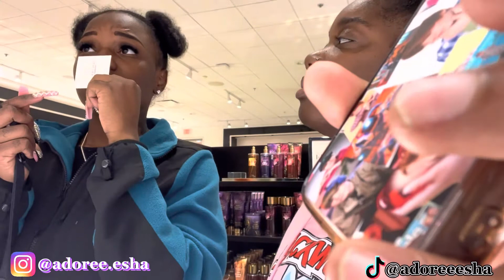My Too Lit 🔥 17th Birthday | VLOG + preparation⭐️ {raw footage!}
Hey esha family YESSS your girl is back and better. And it was my birthday 🎉. I’m sooo happy to say I made it to 17 and it was sooo fun! MAKE SURE YOU WATCH ALL THE WAY THROUGH to get the drift of my turnt week. I VERY MUCH enjoyed it , thanks everyone who came and everyone who sent me birthday wishes THANK YOU AND I LOVE YOU ALL🥰. So much content I’m finna drop so STAY TUNE. Turn on the post notifications 🔔 , so you’ll be the first to know when I drop next.

More content on its way to you💋! Share